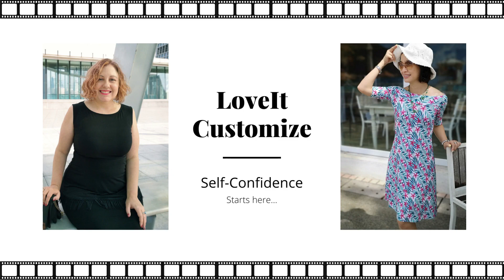Transform your life with customized clothes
Life's too short to wear clothes that were made for someone else! And now you don't have to because LoveIt customize gives you the option to customize the fit and colour of your fav styles.
Check out the difference that the right fit can make. You won't believe the difference it makes